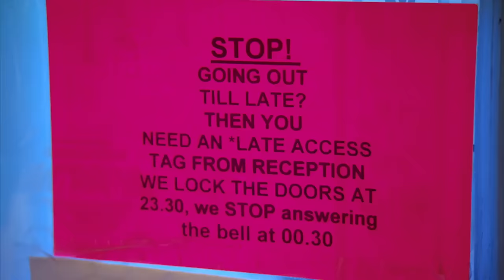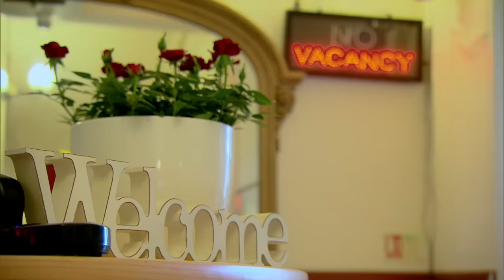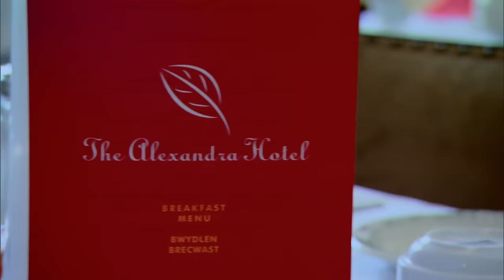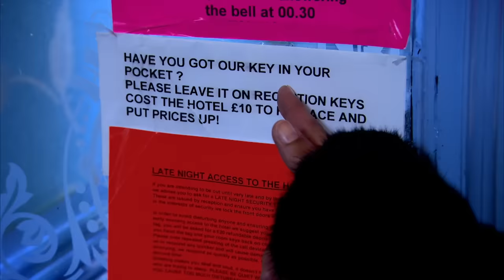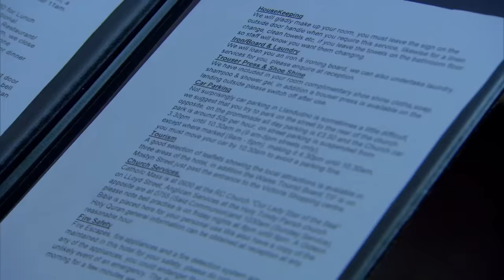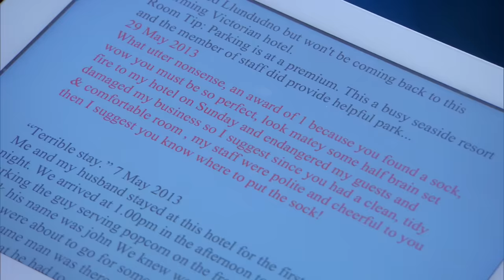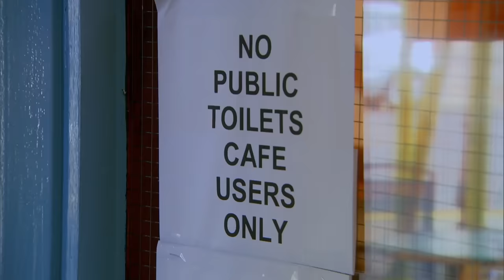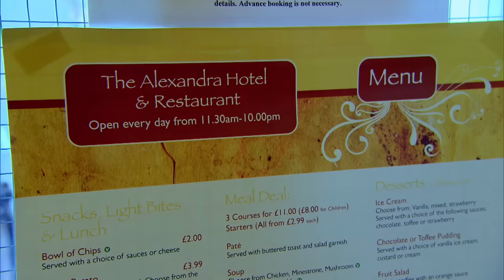Fixing One of THE WORST Reviewed Hotels in Wales | The Hotel Inspector S10 - E4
The Hotel Inspector meets John Humberstone, owner of The Alexandra Hotel in Llandudno. Struggling with a failing restaurant, a bad reputation and even worse reviews, its future looks uncertain. Can Alex Polizzi provide some divine intervention?